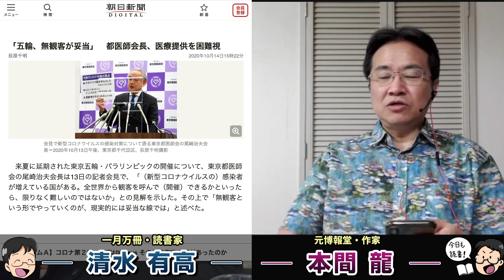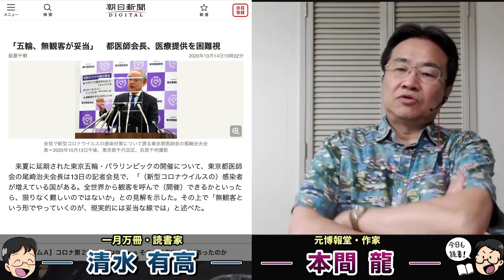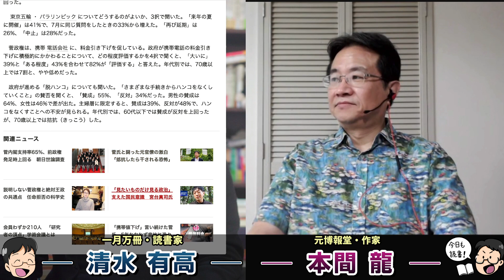五輪中止せよ！現場の医師が大激怒！東京都医師会も無観客試合をやれと発言。病院はオリンピックのためだけにあるのではない！元博報堂作家本間龍さんと一月万冊清水有高。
カンパのご検討ありがとうございます！カンパについては返金が出来かねますので何卒ご理解の程よろしくお願い致します。カンパについては一月万冊の運営、出演者の皆さまの取材費、研究費に使わせて頂いています。ありがとうございます！

五輪、無観客が妥当」　都医師会長、医療提供を困難視

来夏に延期された東京五輪・パラリンピックの開催について、東京都医師会の尾崎治夫会長は13日の記者会見で、「（新型コロナウイルスの）感染者が増えている国がある。全世界から観客を呼んで（開催）できるかといったら、限りなく難しいのではないか」との見解を示した。その上で「無観客という形でやっていくのが、現実的には妥当な線では」と述べた。

カンパはこちらにお願いします。領収書が必要な方は領収書を発行致します。

本間龍さんの【電通が支配する憲法改正国民投票問題】と特典動画が欲しい人は下記口座に3万3,000円（税込）を振り込んだ上で「氏名、住所、電話番号」 （清水も読んでるアドレスです）にメールかFacebookメッセンジャーで送ってください。

2018年にとても悲しいことがありうつ病に。2年近い闘病を経てその期間はYouTubeもかなり休みがちになりました。最近ようやく少し元気になり、YouTubeなどの活動も再開しています。